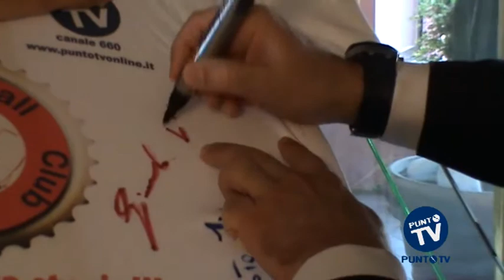Oggi il taglio del nastro de "La Ritirata", il format di PUNTOTV dal ritiro del Bari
Ormai ci siamo. Stasera il taglio del nastro e subito dopo la partenza per Pieve di Cadore, Veneto, destinazione ritiro del Bari. La Ritirata prepara i bagagli. Il format targato PUNTOTV, da lunedì, sul canale 660, e in streaming su racconterà l'avventura del Bari che si prepara a un grande campionato con novità, curiosità e tante interviste. Il format storico, già premiato su scala nazionale con il TV d'ORO MILLECANALI, capitanato dal giornalista Max Sisto, in squadra vede uomini del calibro di Salvatore Guastella, ex difensore del Bari e Giovanni Abbaticchio (autore già nella squadra RAI di SFIDE). Dal 14 al 28 luglio alle 20 (ed in replica alle 23, alle 8 e alle 14.45) un racconto dettagliato del lavoro quotidiano dei biancorossi di Devis Mangia, senza dimenticare lo spirito goliardico che ha portato al successo LA RITIRATA nelle precedenti edizioni. Stasera il taglio del nastro del format, presso il roof garden del ristorante AI DUE GHIOTTONI di Bari. A seguire, la partenza per due settimane tutte da raccontare con immagini interviste, inediti, speciali e tante sorprese. In anteprima la sigla della trasmissione che da lunedì i tifosi del Bari, e non solo, potranno gustare su PUNTOTV.